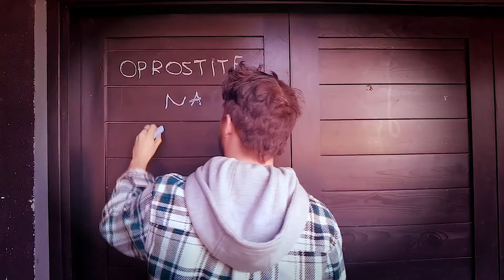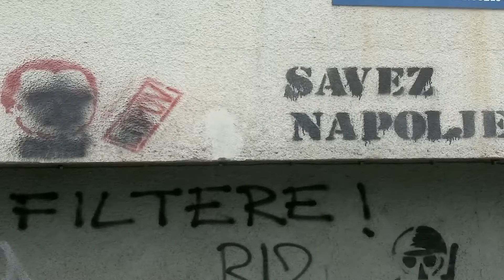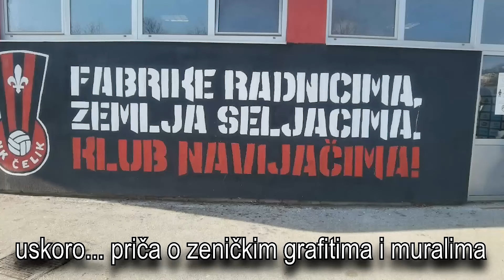USKORO... video priča o zeničkim grafitima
Grafiti i murali u Zenici uskoro u kratkometražnom dokumentarnom filmu.